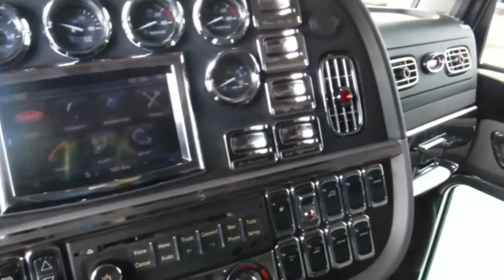2016 PETERBILT 389 For Sale